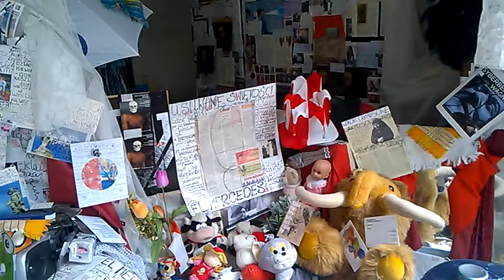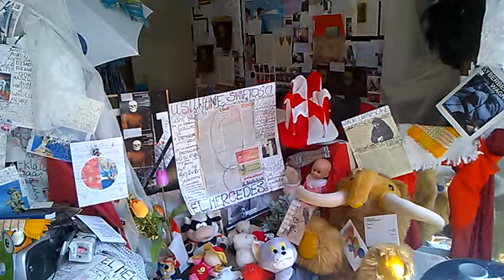DAMY RADĘ,GDY MAZUR ZA DORADZANIE NA STRONĘ PEPICZKÓW PRZEPĘDZIMY I PO LICHWIE!!!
CONCHITA RADIO EXTRAPUNKTUSPLEXIS//---MAKRYNA MIECZYSŁAWSKA JECHAŁA PEWNIE DO SAMEGO RZYMU NA DOBRYM WOZIE. ,NIESIONA PRZEZ BARDZO WIELU MURZYNÓW DIABŁA//-CZY MAKRYNA JECHAŁA DO PAPIEŻA Z MISJA JAKĄŚ,CZY GŁOSIŁA PO DRODZE DO RZYMO--ŁACINY PRAWDĘ Z PISMA ŚWIĘTEGO BIBLII?Z PEWNOŚCIĄ,-NIE!EDUKACJA W RADIU CONCHITA EXTRA,TO COŚ BARDZO ZNANEGO,ŻE LUDZIE WIEDZĄ IŻ KAŻDY NAUCZYCIEL .TEŻ NAWET MUSI SIĘ DOKSZTAŁCAĆ!/CHCIAŁ,CZY,-NIE,TO I TAK DOŚWIADCZENIE CZYNI MISTRZA!NAWET,GDY NAUCZYSZ SIĘ KILKU JĘZYKÓW OBCYCH DOBRZE JEST,ABYŚ DALEJ UCZYŁ TEŻ KOGOŚ INNEGO,ABY SIĘ ZAPRAWIĆ W BOJU!//PIERWSI CHRZEŚCIJANIE,GDY SZLI GŁOSIĆ DWÓJKAMI,BO JEZUS 72-U WYSŁAŁ PO DWU,ABY SZLI OD DRZWI DO DRZWI//-WTEDY OWI CHRZEŚCIJANIE ZAPRAWIALI SIĘ W BOJU O WIARĘ!!!//SZATAN NIE ŚPI I PRAKTYCZNIE DIABEŁ ZAWSZE DZIAŁA,ŻE CIĘŻKO BARDZO BYŁO UTRZYMAĆ SIĘ PIERWSZYM CHRZEŚCIJANOM W WIERZE ZE WZGLĘDU NA PRZEŚLADOWANIA CHOĆBY//-NATOMIAST ŻYDOM TEŻ BYŁO W OGÓLE NAWET I PRAWDĘ POZNAĆ O CHRYSTUSIE,GDY SAMI SOBIE NABRUŹDZILI I CHRYSTUS BYŁ NOWOŚCIĄ DLA NICH,CHOĆ NIE MUSIAŁ JEZUS CHRYSTUS BYĆ NOWOŚCIĄ ZE WZGLĘDU NA 312 PROROCTW,KTÓRE SIĘ NA NIM SPEŁNIAŁY!/-BADAJCIE PISMA,CZY TAK SIĘ RZECZY MAJĄ,-BIBLIA!!!//GŁOSILI WIĘC ZE WZGLĘDU NA WYDANIE ŚWIADECTWA O CHRYSTUSIE I SAMI SIĘ W WIERZE WZMACNIALI//APOSTOŁ PAWEŁ ZABRAŁ DO GŁOSZENIA NAWET MŁODEGO TYMOTEUSZA/-DOBRZE ZROBIŁ!!!//WIEDZA Z PISM WZRASTAŁA/-WIARA TEŻ WZRASTAŁA//-TAK WSPANIALE WYKSZTAŁCENI ŚWIADKOWIE JEZUSA CHRYSTUSA/-ŚWIADKOWIE JAHWE/-ŚWIADKOWIE BOŻY NIE POTRZEBOWALI W KONSEKWENCJI WZRASTANIA W WIERZE UPEWNIENIA W POSTACI CUDÓW DLA POPARCIA,ŻE SA NA DOBREJ DRODZE,BO DUCH JAHWE I TA CIĄGLE ICH WSPIERAŁ W DZIAŁALNOŚCI GŁOSZENIA EWANGELII O CHRYSTUSIE CO DO NADCHODZĄCEGO KRÓLESTWA JEGO!!!PSALM 110 MÓWI PROROCZO WŁAŚNIE,ŻE JAHWE DAŁ MU PANOWANIE I WŁADZĘ NAD ZIEMIĄ/ CZY CHCESZ TERAZ PRZYŁĄCZYĆ SIĘ DO ZBORU,KTÓRY GŁOSI,AŻ DO SAMIUTKIEGO KOŃCA TEGO ZŁEGO SYSTEMU RZECZY?,-ZAPRASZAM/-ZAPRASZAMY PAŃSTWA BARDZO SERDECZNIE SIĘ PRZEKONAĆ,ŻE W ISTOCIE SKORO BIBLIA JEST SPÓJNA LOGICZNIE,TO NIE MA INNEJ DROGI ZBAWIENIA,JAK TA,DROGA BOŻA DROGA:NIE W LEWO,NI W PRAWO NIE ZBACZAJ JUŻ Z NIEJ!!!/CZASEM TRZEBA PRZEJŚĆ PRYSZNIC OŻYWCZYCH WÓD PŁYNĄCYCH ZE SŁOWA BOŻEGO:HEJ PRAGNĄCY,PRZYJDŹCIE TU,-WODĘ ŻYCIA DARMO PIĆ. !/-ZAPRASZAMY!!/-JESZCZE NIGDY NIE BYŁO TAK DOBRZE ,JAK TERAZ W XXI WIEKU,ŻE PRAWDY BIBLIJNE MOŻNA POZNAWAĆ W INTERNECIE,A POTEM MOŻNA PRZEKAZYWAĆ DALEJ JAKO ŚWIADKOWIE POWTARZAJĄC RANO,W POŁUDNIE,WIECZOREM,CZY NAWET IW NOCY! GDZIE NIE MA MIŁOŚCI,TO ŻADNA WIEDZA NIE MA WARTOŚCI//PUSTE I PRÓŻNE SŁOWA U LOCH NA ROZRODZIE 500+!!! PAŃSTWO DA//SPANIE ZA DARMO NAUKA ZA DARMO WSZYSTKO ZA DARMO,GDY LIDKA MUSIAŁA ODPRACOWAĆ KIEDYŚ,A DZIADUKI CHCĄ I CHCĄ//! DZIKA REPRYWATYZACJA MIESZKAŃ!/ZŁODZIEJE MIESZKAŃ//AFERA W WARSZAWIE!CWANIAKI MUSZĄ SPORO SIĘ UCZYĆ,ABY NABRAĆ KOGOŚ? TAK!!